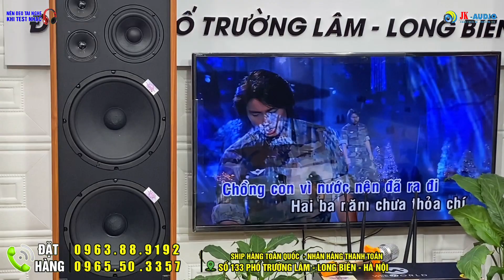LOA KW900 BASS SIÊU MẠNH TEST GỬI ANH KHẢI/ KHÁNH HÒA: 0963889192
Jkaudio-Âm Thanh Số - 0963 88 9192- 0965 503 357
© Nếu có bất cứ thắc mắc, khiếu nại nào về bản quyền hình ảnh cũng như âm nhạc có trong video, mong chủ sở hữu liên hệ trực tiếp với tôi qua địa chỉ Gmail: . Hoặc SĐT 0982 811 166 Tôi xin cảm ơn! Tôi sẽ xóa ngay sau khi nhận thông báo!